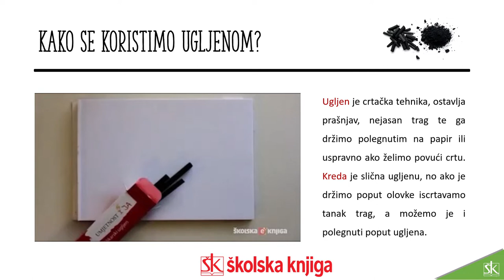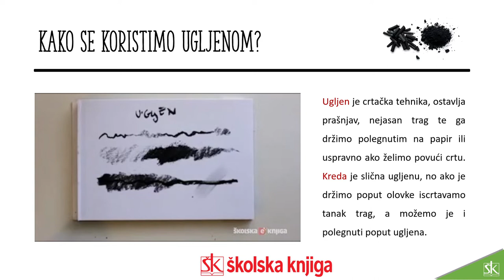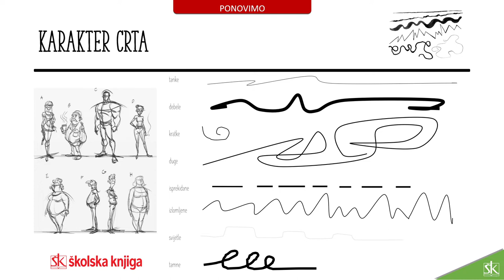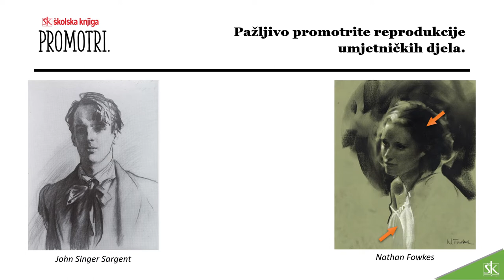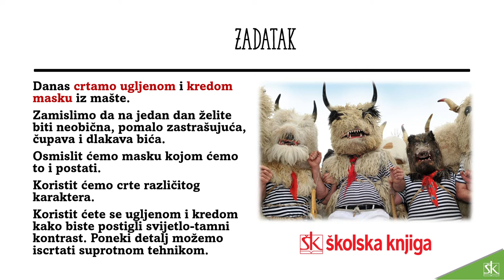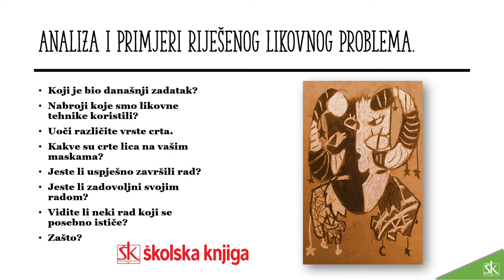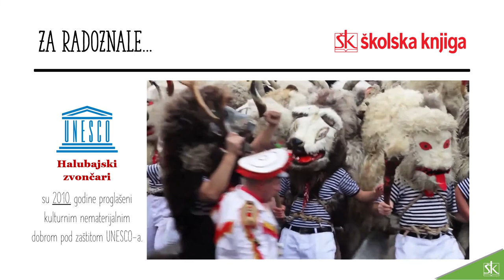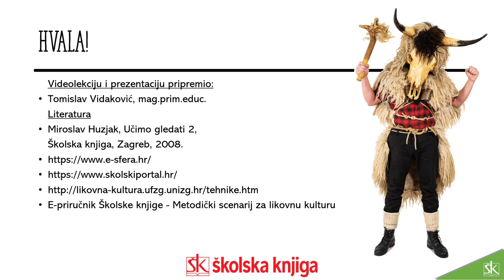19. sat: 2.r. - Likovna kultura - Crta, kontrast crta po karakteru (ugljen i kreda)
Maska